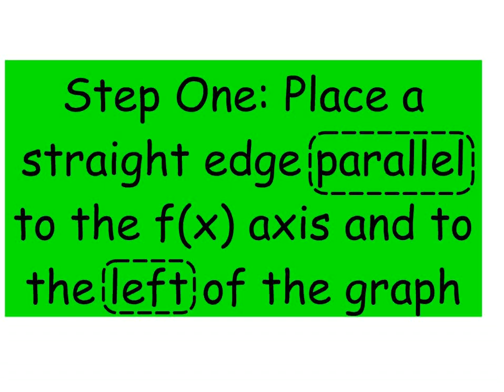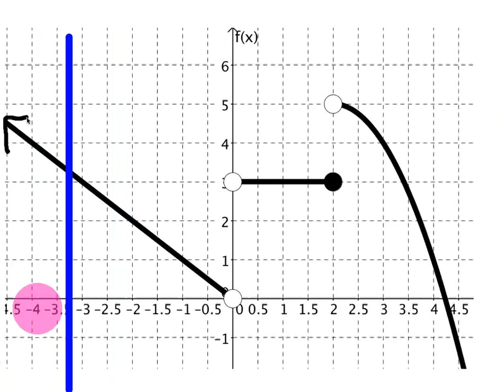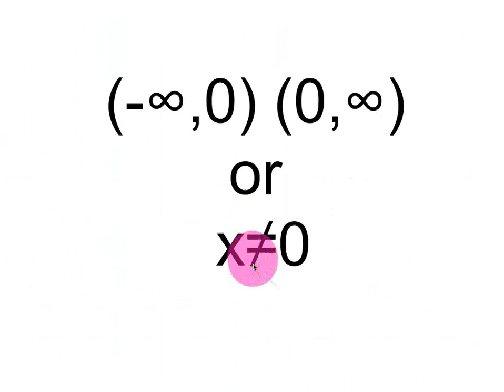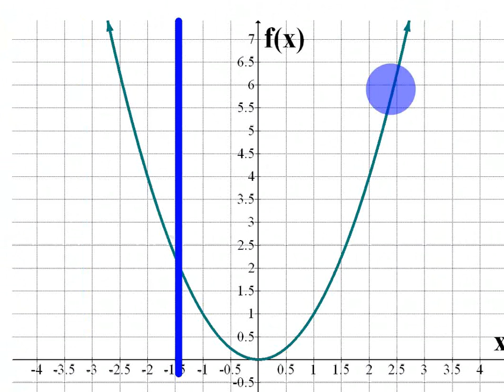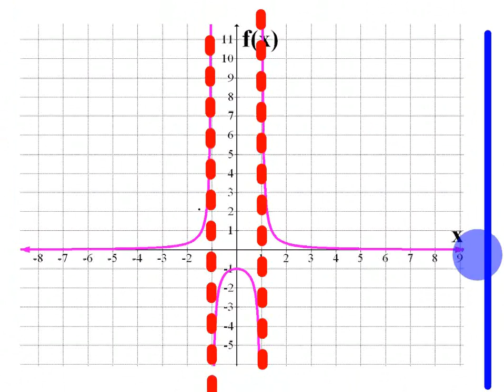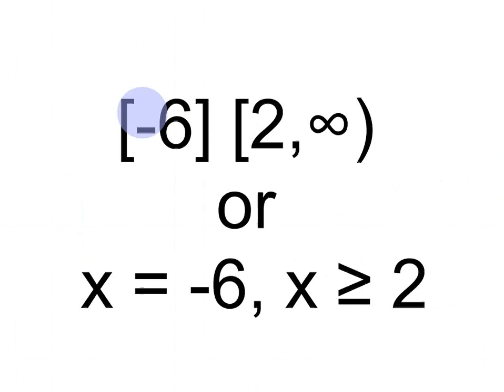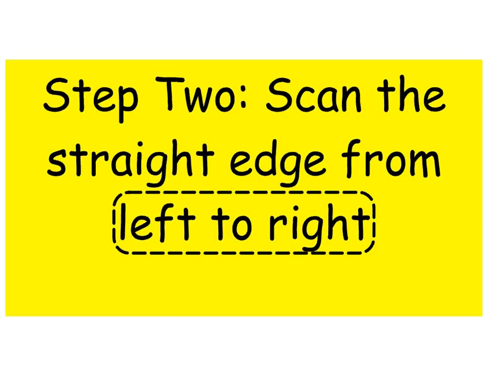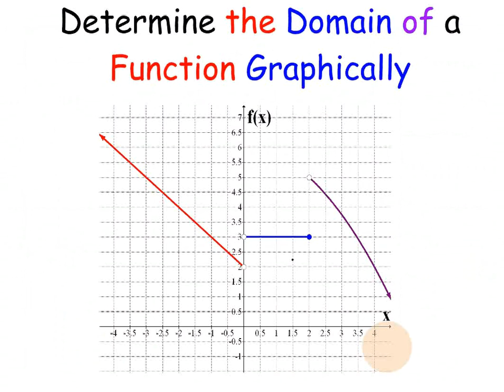Domain of a Function Graph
Several Examples with Step-By-Step Solutions and Visual Illustrations!